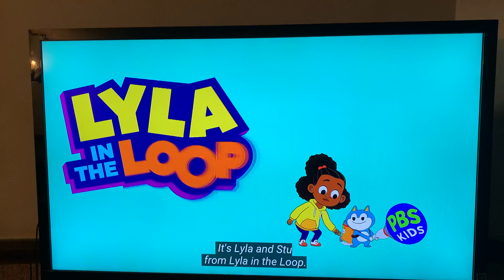Sesame Street Funding (2024)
NOT FOR KIDS 13+

CREDIT TO PBS KIDS AND SESAME WORKSHOP